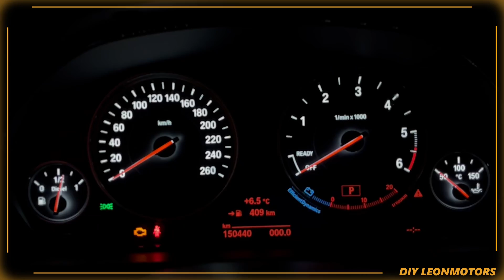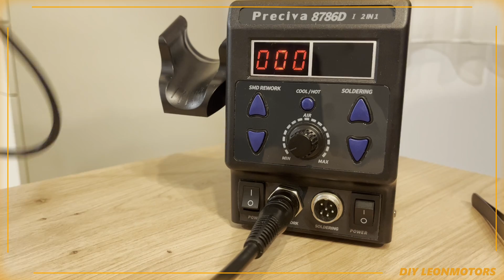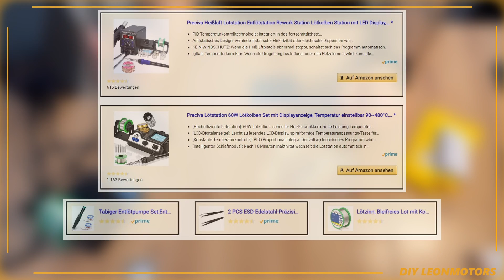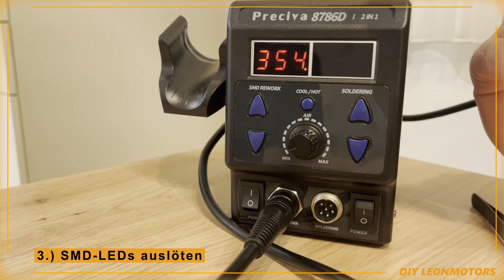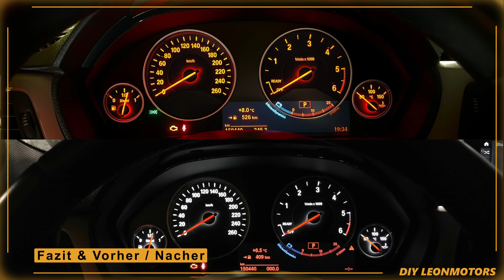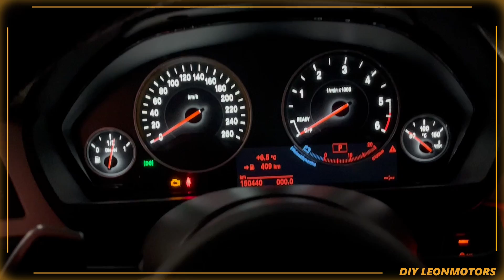HOW TO: Tachobeleuchtung ändern | BMW F-Modelle | SMD-LEDs löten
Hier zeigen wir dir Schritt für Schritt, wie du die Tachobeleuchtung deines BMW F-Modells ändern kannst. Wie du die SMD's richtig auslötest un die neuen SMDs wieder einlötest wird ebenfalls auf Anfängeniveau gezeigt und es wird jeder Schritt genau erklärt.

Die Kosten für die Änderung der Tachobeleuchtung durch Tuning-Firmen liegen zwischen 150 € und 250 €, abhängig vom Automodell. Es ist daher sinnvoll, das Projekt selbst zu übernehmen, was nicht nur Geld spart, sondern auch die Fähigkeit bietet, die Tachobeleuchtung bei nahezu allen zukünftigen Fahrzeugen zu ändern.

Benötigte WERKZEUGE & BAUTEILE aus dem Video:

- Lötstation 1 (mit Heißluftgebläse) ¹
- Lötstation 2 (nur Lötkolben) ¹
- Die Übungsplatine ¹
- Pinzette-Set ¹
- Besseres Lötzinn ¹

- SMD-LEDs Typ 3528 in weiß ¹
- Farbfolien zum selber schneiden ¹

Inhalt:
00:00 Inhalt des Videos
00:35 Intro
00:45 Benötigtes Werkzeug & Bauteile
02:53 Schritt 1: Ausbau vom Tacho
03:41 Schritt 2: Tacho zerlegen & LEDs finden
06:10 Schritt 3: SMD-LEDs auslöten
07:28 Schritt 4: Neue SMD-LEDs einlöten
09:15 Schritt 5: Zeiger folieren & Tacho zusammenbauen
10:31 Schritt 6: Tacho einbauen & Test
10:50 Fazit & Vorher/Nacher
11:33 Outro